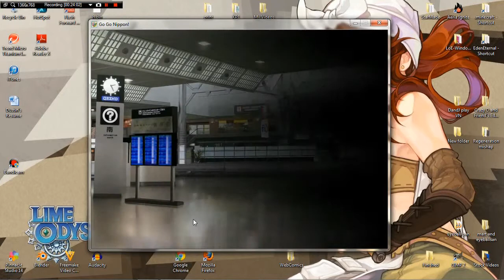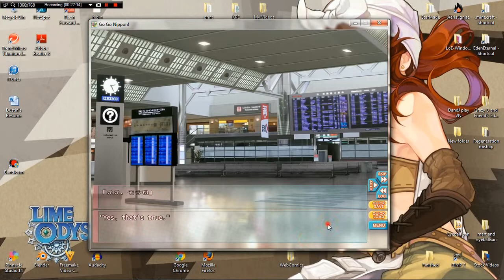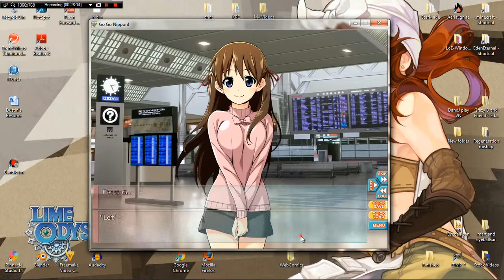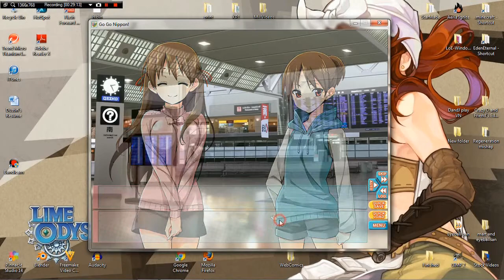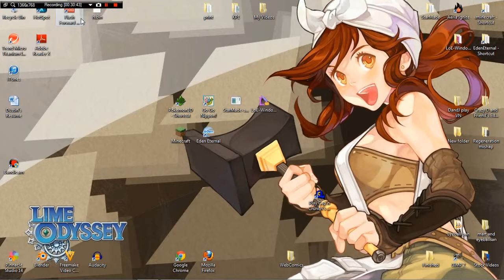D&J play VN's Go Go Nippon part 3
Well the end of the first session of Go Go Nippon My first trip to Japan.  I hop y'all enjoy it.